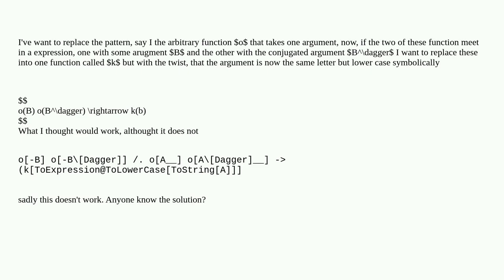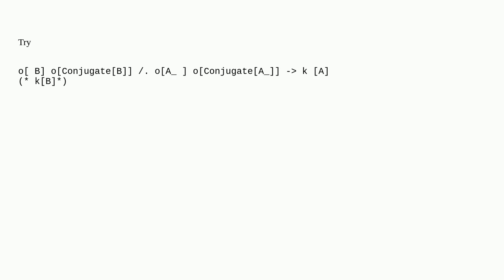Pattern match and then replace the argument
A special thanks goes out to the community

  pattern-matching replacement